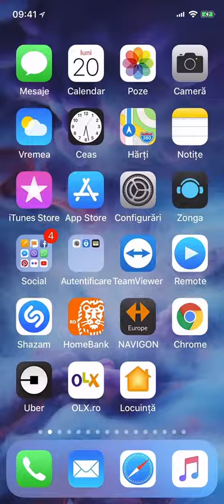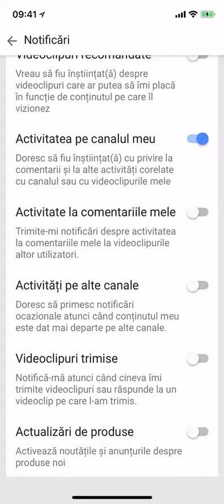Cum personalizezi notificările de la YouTube primite pe mobil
În funcție de setările pe care le-ai definit în aplicația YouTube, s-ar putea să fii asaltat în fiecare zi cu o sumedenie de notificări. Din fericire, le poți personaliza cu precizie elvețiană, pentru a te asigura că nu ratezi nici un clip nou de pe canalul tău preferat de YouTube.